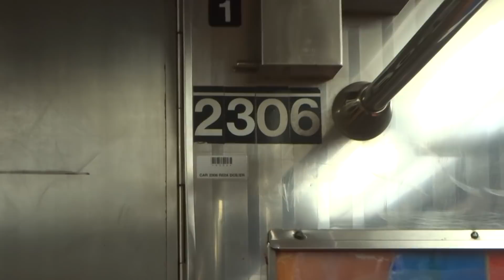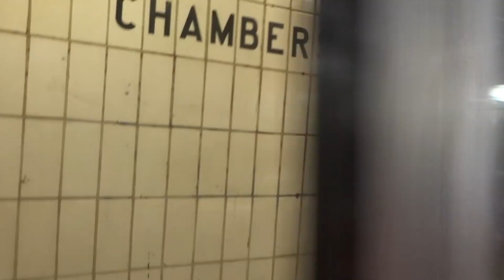NYC Subway First Look: On-Board R62A # 2306 On The (1) From South Ferry To Chambers St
Taken on 9.8.18. This is the first time since the morning of 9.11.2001 that this station saw revenue service. With this station now open, it restores Lower Manhattan's subway infrastructure and completes the World Trade Center Transportation Hub. This is likely the first on-board video stopping at WTC-Cortlandt.

WTC-Cortlandt officially opened for revenue service at 11:54 AM with the first revenue train arriving at 12:01 PM.